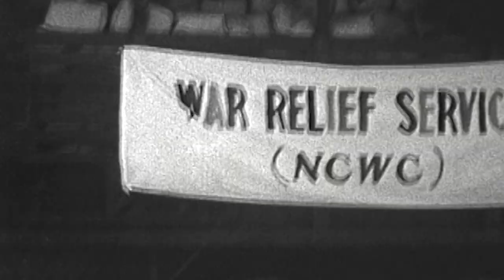CRS 75th Anniversary: The Story of Us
In 2018, CRS celebrates its 75th anniversary. This is our story. Visit 75.crs.org to learn more.